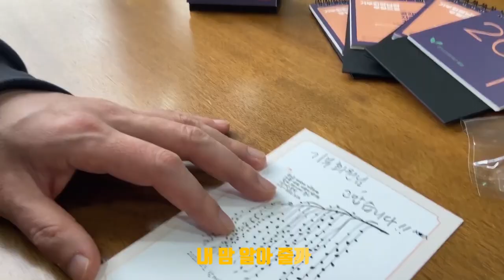[공감통톡 코너 속의 코너 공감 뮤비] 염변 혼자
코로나19로 힘든 요즘. 공감의 염형국 변호사는 혼자 일을 하고, 염변 혼자 밥을 먹고, 줌으로 회의 하고 있습니다. 그리고 오매불망 기부회원님들 생각뿐이지요. 기부회원님, 잘 지내고 계시죠? 너무 보고싶습니다!!!

새해를 여는 공감의 뮤직비디오! 즐겁게 감상해 주세요^^

주연: 염형국 변호사(공감시대)
출연: 공감 구성원
개사: 박예안 변호사(공감시대)
콘티: 공감시대
촬영 및 편집: 임기화 실장(공감시대)